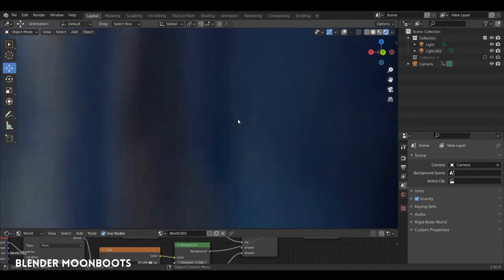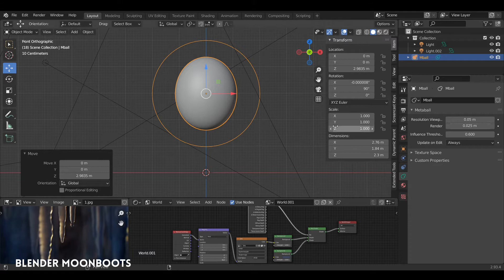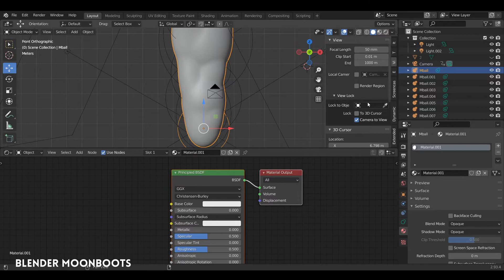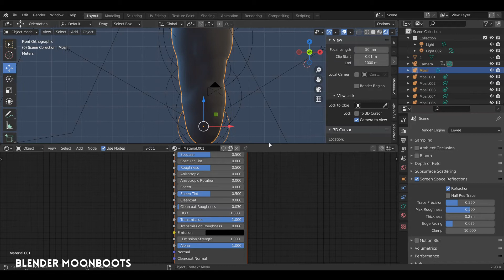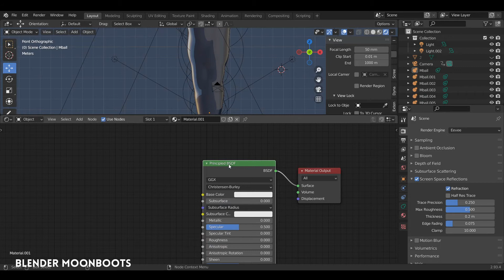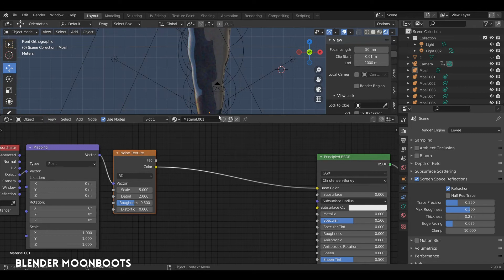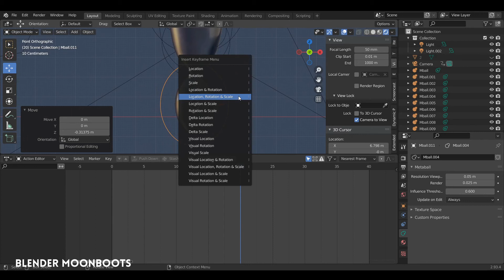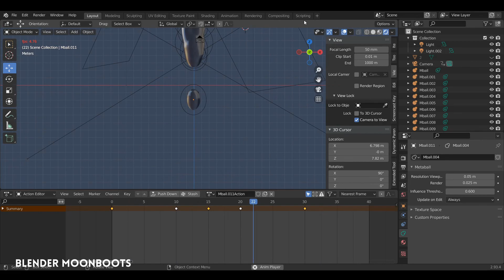Blender : Stalactite et Metaballs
Faire une goutte qui tombe d'un stalactite dans Blender grâce aux Metaballs. Question originale sur BlenderArtists